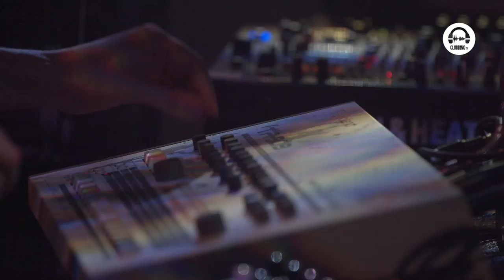Showreel 2018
Wanna be part of our 2019 schedule?

Clubbing TV is the World's 1st TV channel dedicated Clubbing, DJs and Dance Music Culture available in native HD 24/7 Worldwide.
Clubbing TV offers to millions of fans exclusive Lifestyle programs representing all the Electronic Music styles and flavors.
Reports from the hottest cities, clubs & festivals, Live broadcasts, documentaries, Music videos, Live DJs performances, DJs Interviews & talk shows... This is Clubbing TV !